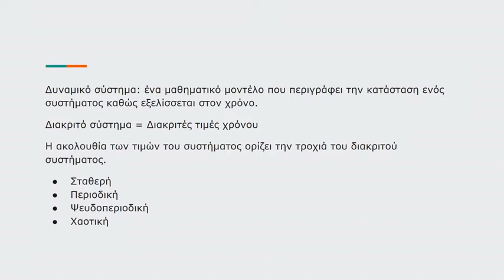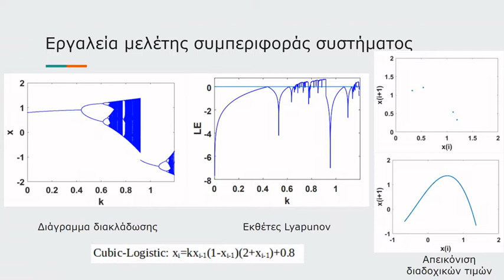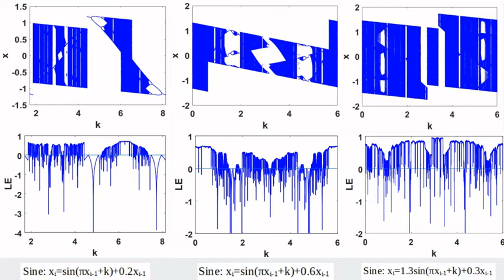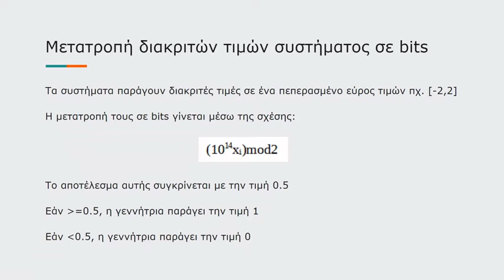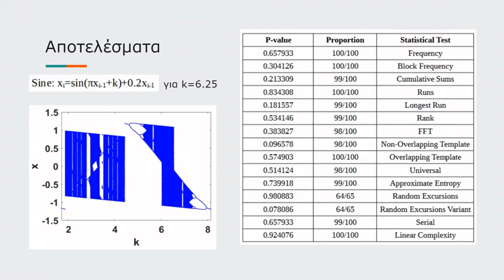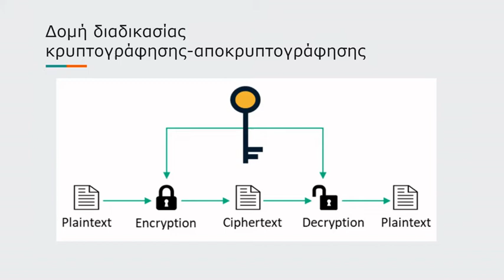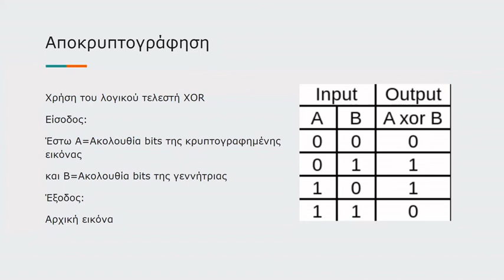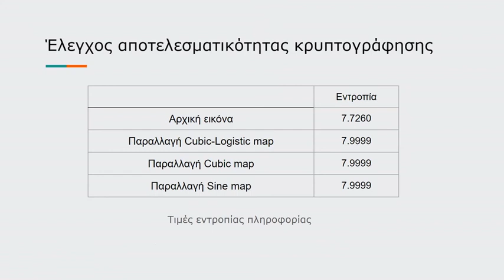Μελέτη Χαοτικών Χαρτών και Χρήση τους σε Συστήματα Κρυπτογραφίας Εικόνας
Παρουσίαση Διπλωματικής Εργασίας
Χρυσάνθη Τσιάρα

Laboratory of Nonlinear Systems, Circuits & Complexity (LaNSCom)
Department of Physics
Aristotle University of Thessaloniki
Greece